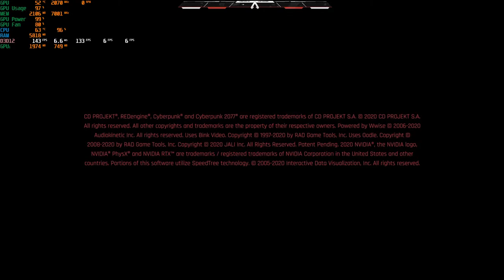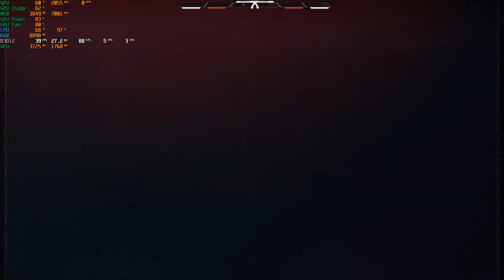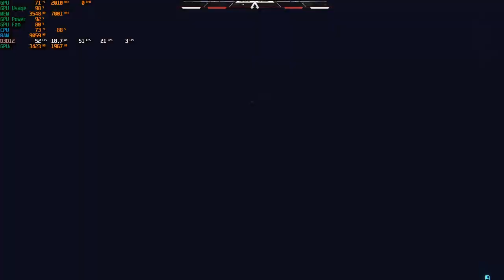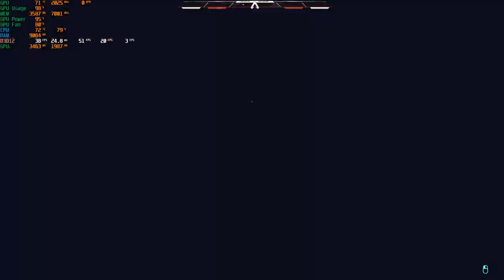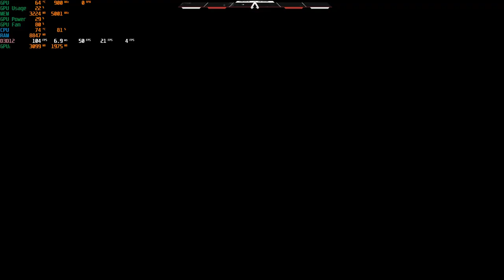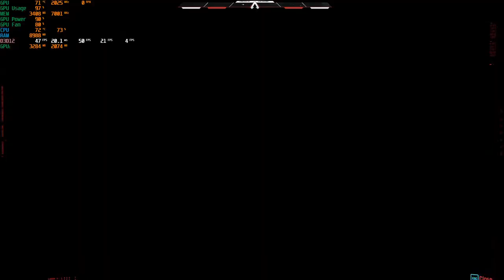Cyberpunk 2077 - #6 Nomad (Hard) - GTX1650 Super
Getting back to streaming!!
Playing in 1080p custom settings

PC Specs-
i3 8100
GTX 1650 Super
12 gigs Ram
SSD